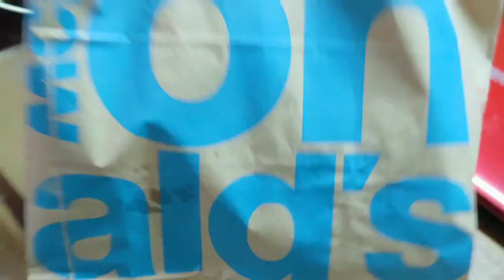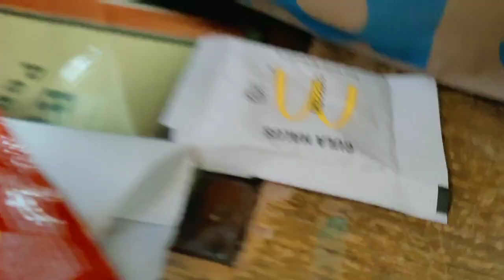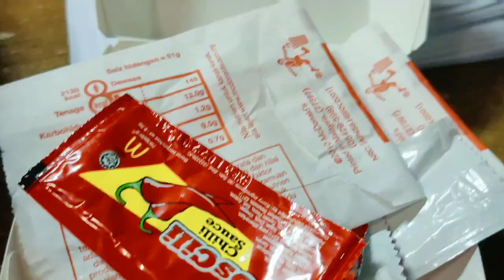Good times + crazy friends = Amazing memories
My wonderful lovely Uni's BFF ♥️